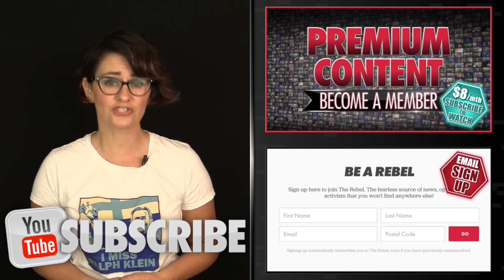Conservative MP schools Trudeau on nationwide carbon tax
Sheila Gunn Reid discusses Conservative MP Michelle Rempel's recent comments in the house of commons against Justin Trudeau’s nation-wide carbon tax. MORE

Rachel Notley's Alberta NDP announced a $3 billion a year carbon tax.